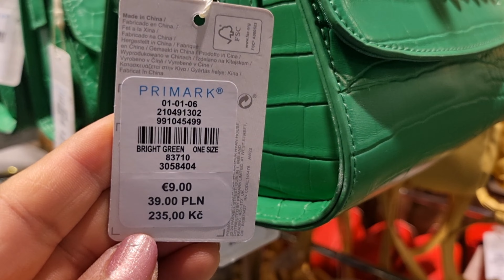Primark Women's Bags & Shoes New Collection / July 2022